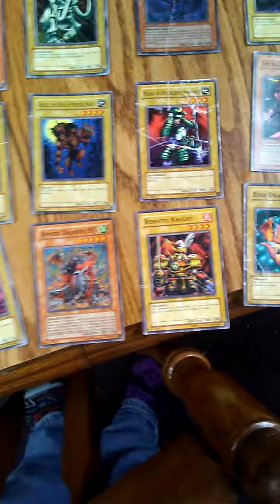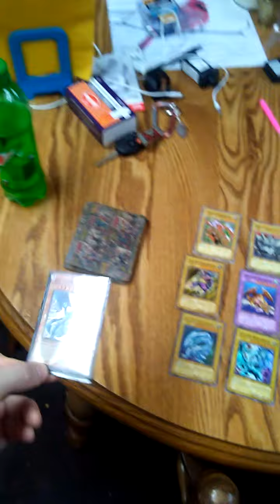old old Yu-Gi-Oh cards